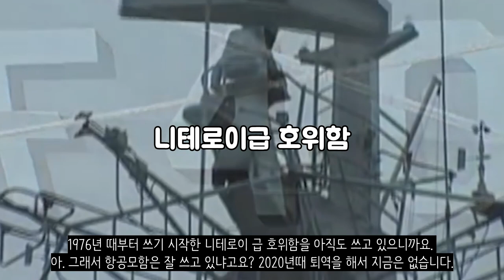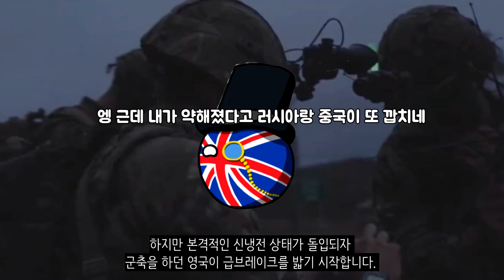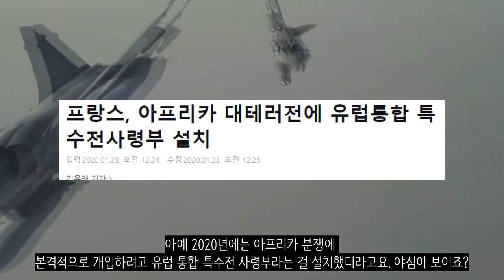2021년 세계 군사력 순위 Top10_[센서 스튜디오]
[ BGM ]
영상 내 BGM : ▶ Yuki Kajiura - Swordland,Red Alert 3 Theme - Soviet March, 나는 베이징의 천안문을 사랑해